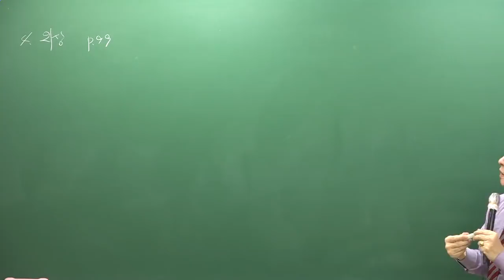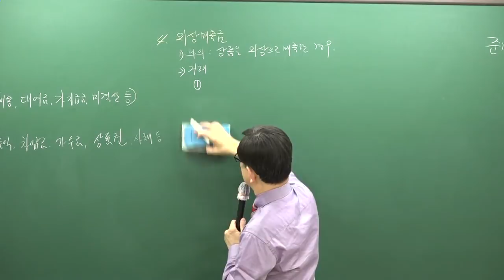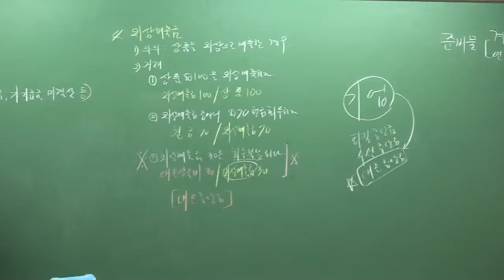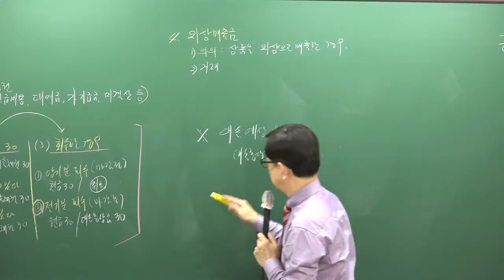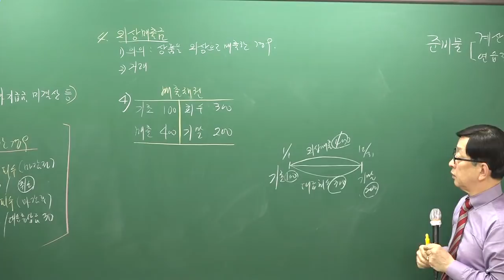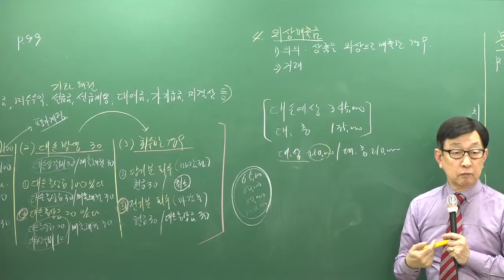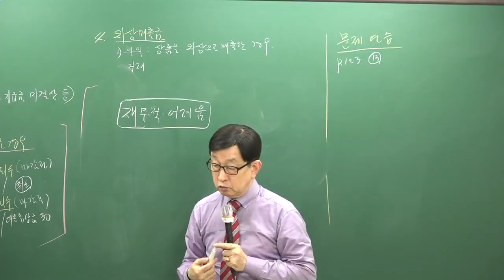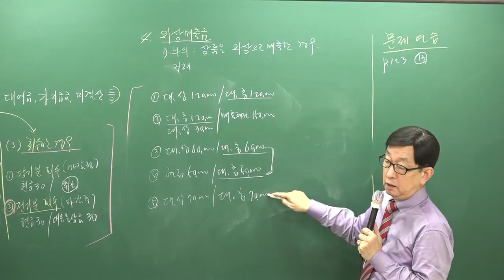[주전무] 2019년 주택관리사 회계원리 심화이론과정 1-5